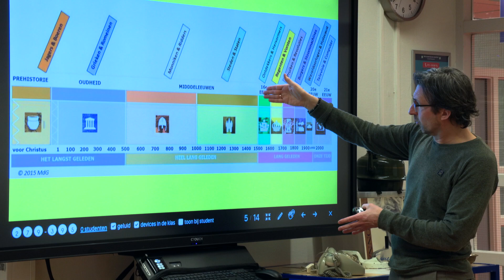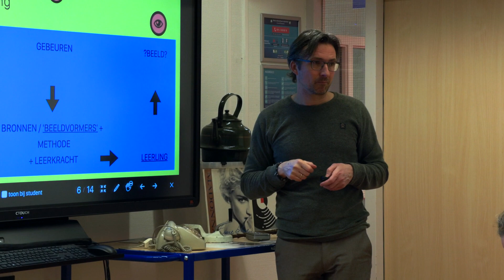Leraar Basisonderwijs: Spring PO deeltijd - Studenten vertellen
In deze video vertellen studenten van de opleiding Leraar Basisonderwijs: Spring PO deeltijd (Spring PO) over hun ervaringen met de opleiding. Ze geven een inkijk in het atelier dat één keer per twee weken plaatsvindt. Tijdens het atelier zijn er verschillende lessen, is er ruimte om met medestudenten samen te werken en is er tijd voor begeleiding door docenten.